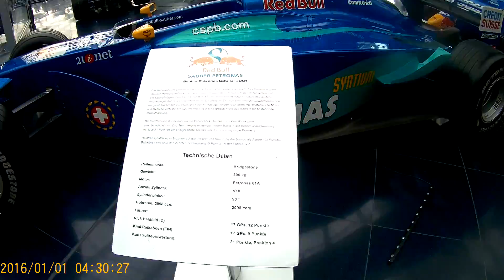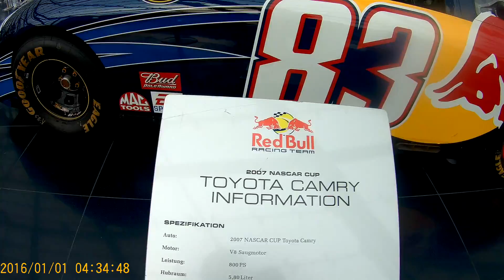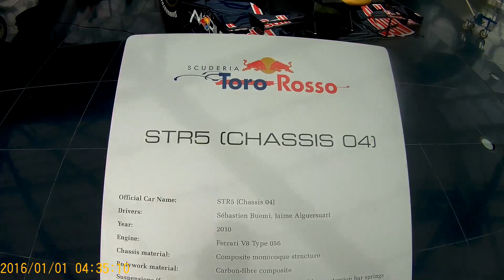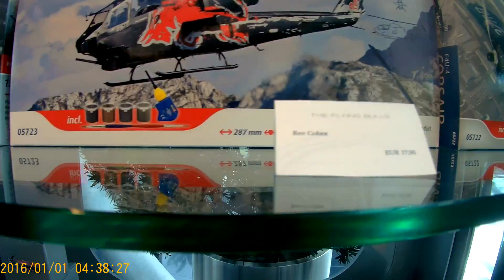Red Bull's Hangar-7 Salzburg August 2016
A trip to the Holy Land of Hangar-7 Salzburg on 29th August 2016